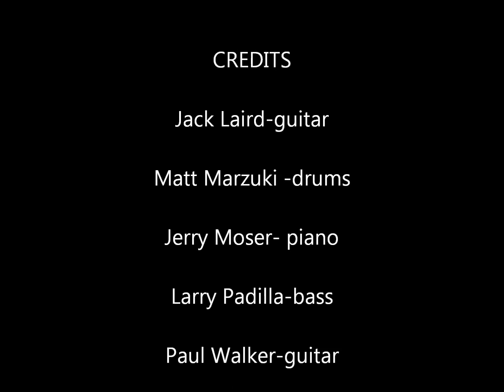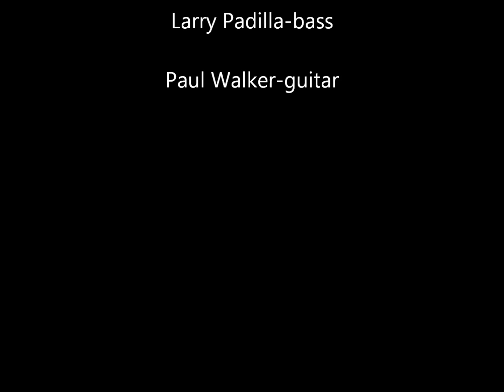Second Time Around Honky Tonk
Instrumental featuring Paul, Jack and Jerry on solos. Live at the Moose 1-21-89.